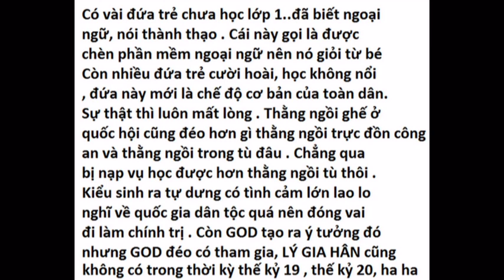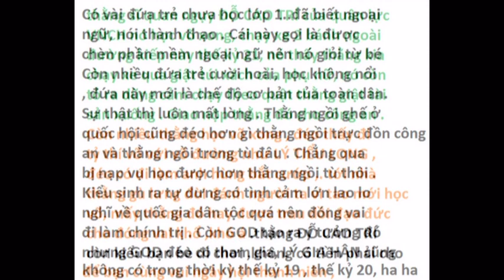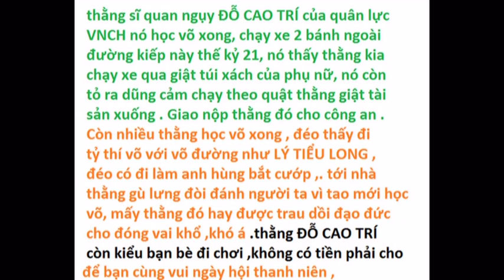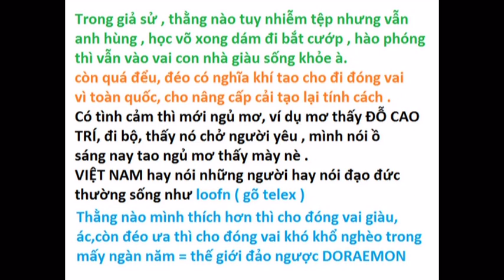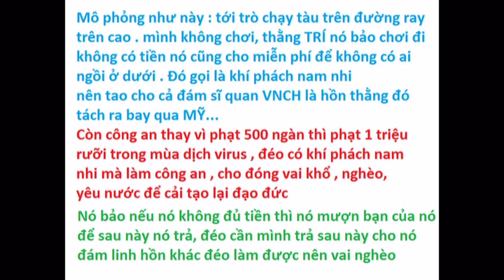Tướng ĐỖ CAO TRÍ của quân lực VNCH là người đàn ông tốt với bạn bè, phụ nữ